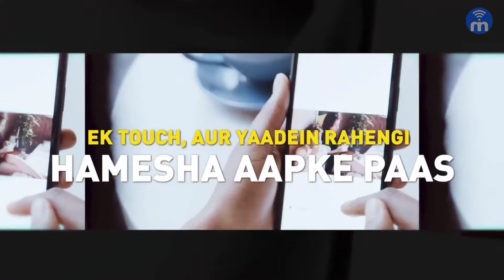Karbonn X21⚡Karbonn Mobile launched new smartphone X21 | Katbonn X21 Launched Rs 4,999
Katbonn X21⚡Karbonn Mobile launched new smartphone X21 | Katbonn X21 Launched Rs 4,999[Comeback]